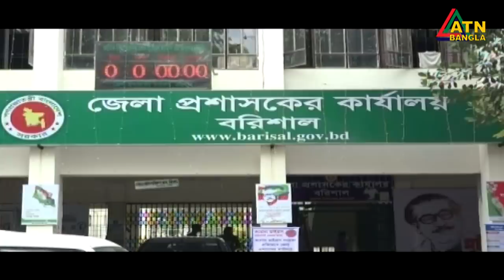এটিএন বাংলা প্রতিঘন্টার সংবাদ । 11am | 13.04.2020 | ATN Bangla Hourly News